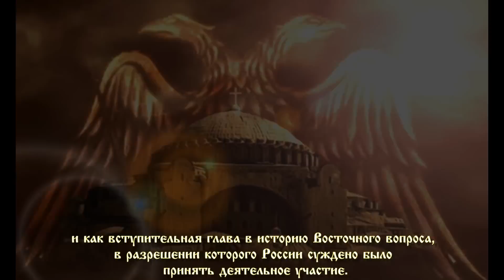Столкновение цивилизаций: антагонизм Западной и Восточной Европы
Весьма рельефно выступающий в новой истории антагонизм между Западной и Восточной Европой, резко выдвигающаяся противоположность интересов и культур романо-германской и греко-славянской — в первый раз обнаружилась в эпоху крестовых походов, а нынешнее политическое и религиозное влияние католических стран на Востоке началами своими восходит к той же эпохе. Религиозная и национальная вражда к мусульманству, одушевлявшая первых крестоносцев и поддерживавшая их в перенесении громадных лишений и потерь, скоро уступила место другим побуждениям, которые, однако, оказались нисколько не слабее первых и продолжали увлекать на Восток новые и новые западные ополчения. Когда первоначальная цель крестоносного движения перестала быть руководящим мотивом, выдвинулись на первое место политические соображения. Не об Иерусалиме и не об освобождении Гроба Господня из рук неверных стали помышлять вожди крестоносцев, а об основании независимых княжений на Востоке, о завоевании Византии, наконец, о торговых преимуществах в областях византийских и мусульманских. Таким образом, с точки зрения восточноевропейской истории эпоха крестовых походов представляет собой любопытнейший эпизод борьбы между Западом и Востоком, борьбы, которая еще не окончилась и поныне и продолжается на наших глазах, соединив разнообразные интересы, как религиозные, так и политические и торговые, в так называемом Восточном вопросе. Ввиду указанного крестовые походы и с точки зрения русской истории получают важное значение, как эпизод столкновения двух миров, и поныне разделяющих господство в Европе и Азии, и как вступительная глава в историю Восточного вопроса, в разрешении которого России суждено было принять деятельное участие.